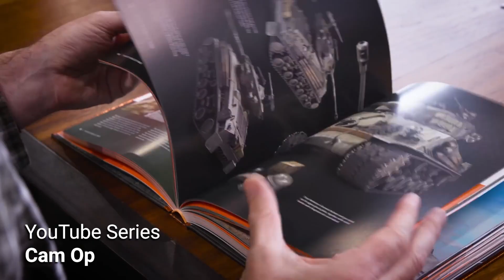David Songne Reel 2024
Videos included, but not limited to:

*Five Things About the Churchill with The Chieftain - World of Tanks: Five Things About the Churchill with The Chieftain - World of Tanks